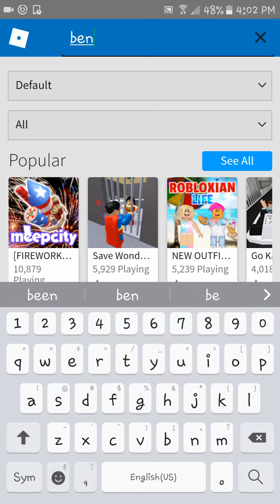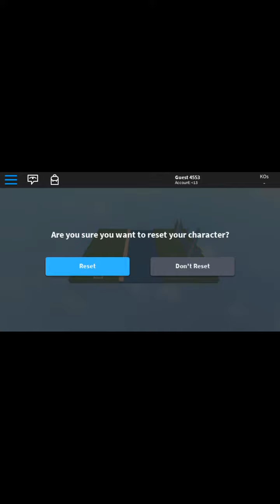JJ gaming 6